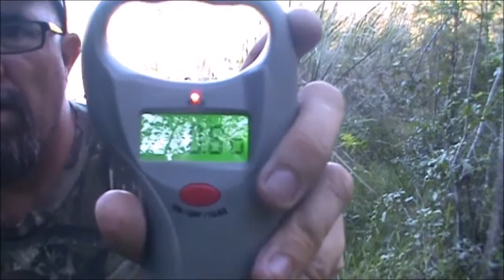Hungry Gator Interrupts Bass Angler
Location:
Delray Beach, FL

Gear:
6' 6" Shakespeare Ugly Stik GX2 Spinning Rod
Penn Battle II 4000 Spinning Reel
30 lb. Spiderwire Stealth Braided Line
15 lb. Seagar Red Label Fluorocarbon Leader
Texas rigged 3/16 oz. Bullet weight
Gamakatsu 5/0 EWG Offset G-Lock Worm Hook
5" Yum Dinger (watermelon/pearl laminate)
ReelSonar Scale